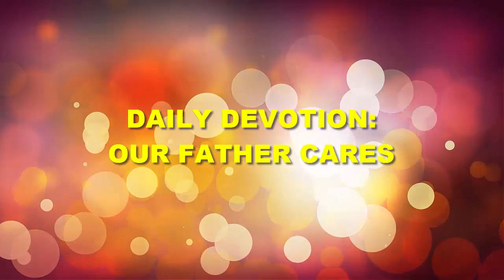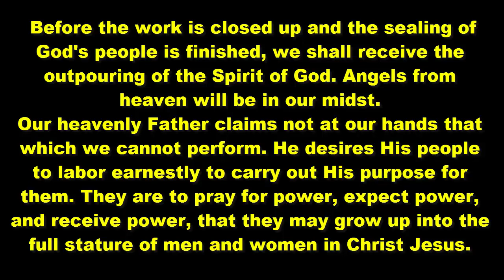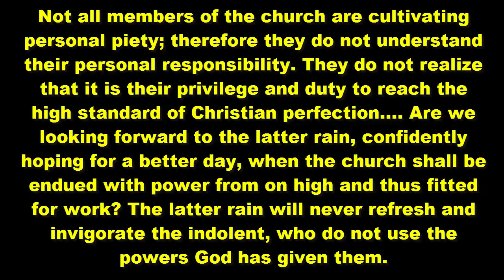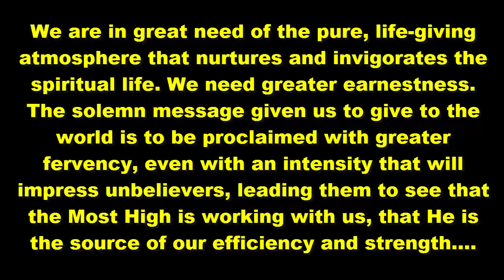Renungan Pagi: Senin, 16 Desember 2019 l Pemeteraian dan Hujan Akhir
DAILY DEVOTION :
OUR FATHER CARES : ELLEN G. WHITE